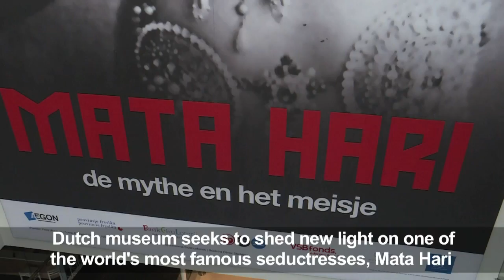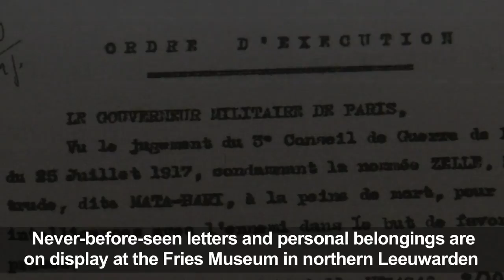Dutch expo seeks to unveil the mystery of Mata Hari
She scandalised society by dancing almost naked when women still wore corsets and their dresses long. Yet a century after her death, Mata Hari remains veiled in mystery.